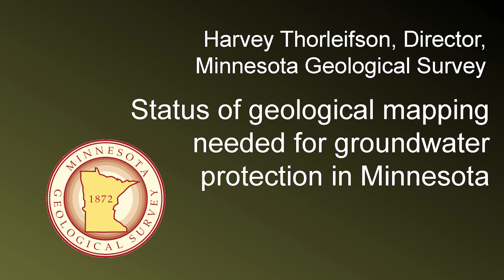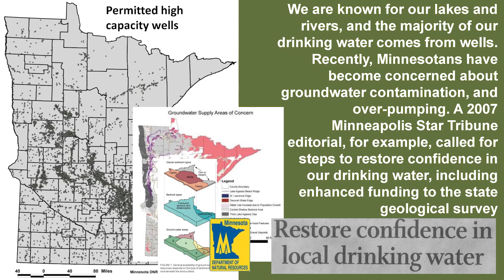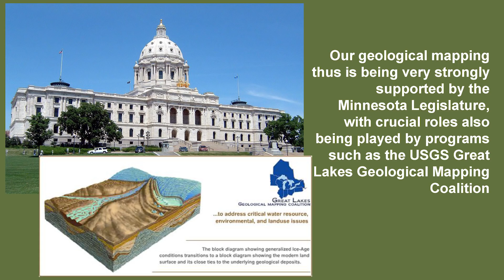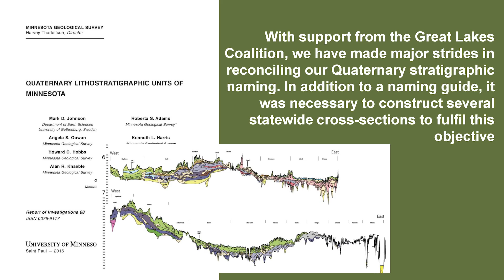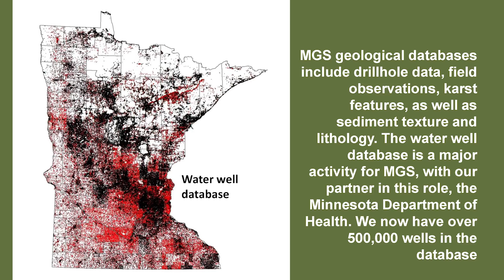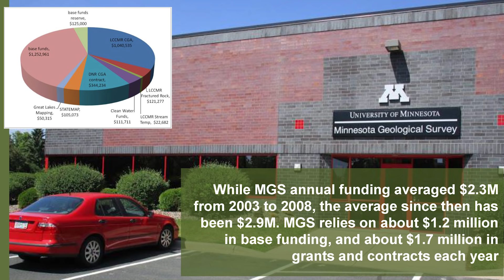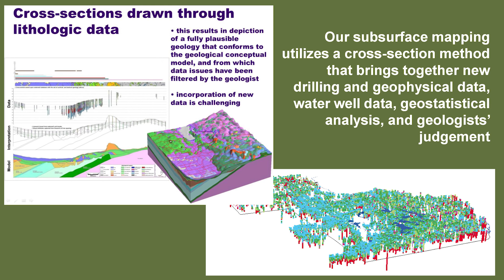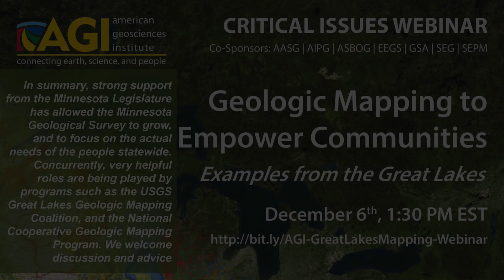Geologic Mapping to Empower Communities: Status of geologic mapping for groundwater in Minnesota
Less than one-third of the U.S. is mapped at the level of detail necessary to make informed planning decisions on a local scale concerning natural resources, natural hazards, infrastructure planning, and environmental stewardship. In the Great Lakes region, the Great Lakes Geologic Mapping Coalition (GLGMC), a group including U.S. and Canadian state and provincial geological surveys, is producing detailed 3D geologic maps that are helping to provide decision-relevant information to Great Lakes state communities. Due to similar regional geology, these state surveys can work together, sharing their expertise and resources so that each can better address geologic issues in their area. Working with the communities, the GLGMC provides and makes maps that solve problems such as groundwater contamination and resource development.

This is the second presentation in the AGI Critical Issues webinar, "Geologic Mapping to Empower Communities: Examples from the Great Lakes". This free webinar brings together experts from three state geological surveys to introduce geologic mapping in the Great Lakes region, showcase projects from the Great Lakes Geologic Mapping Coalition, and review planning decisions made based on their work.

Our speakers are:

Richard C. Berg, Director, Illinois State Geological Survey
Harvey Thorleifson, Director, Minnesota Geological Survey
Jason Thomason, Associate Hydrogeologist and Section Head; Hydrogeology and Geophysics, Illinois State Geological Survey
John Yellich, Director, Michigan Geological Survey at Western Michigan University